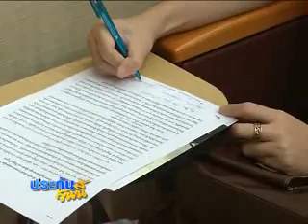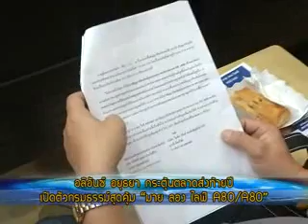ประกันวันนี้ 12/ 01/ 56 part4